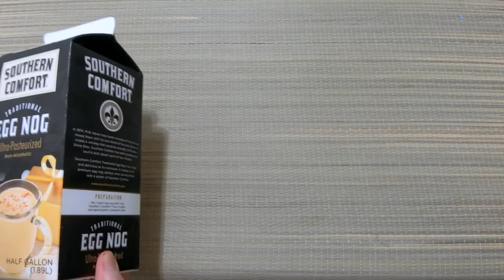Southern Comfort Traditional Egg Nog Ultra-Pasteurized Non-Alcoholic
What’s inside of Southern Comfort Traditional Egg Nog and how is it?
Open the container, show the inside, and taste.

So you can see how it's like and how the tastes like.